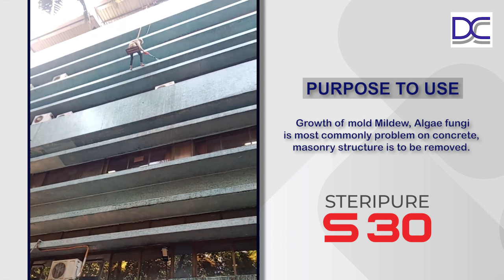Steripure S30 Biowash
Biowash using Steripure S30 technology product to remove Algae Fungi from the external surface of the building